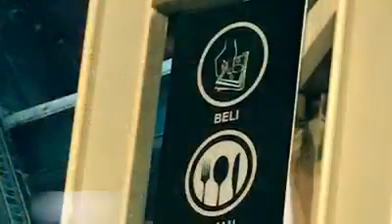Melaka Food Truck Park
The Beatiful Scenes